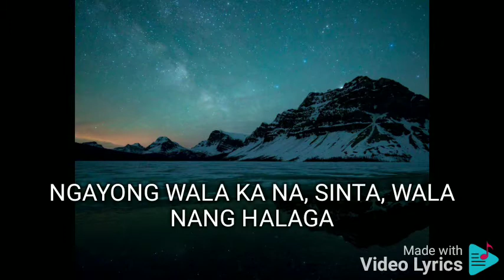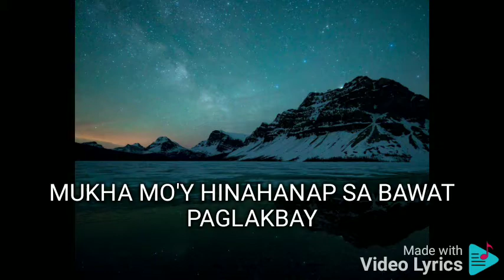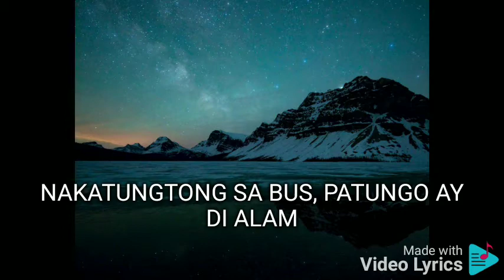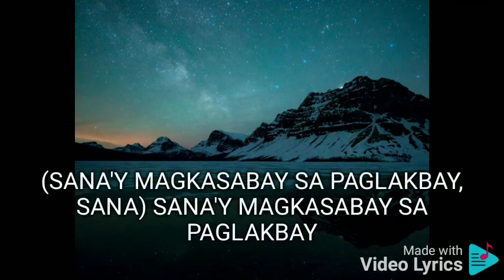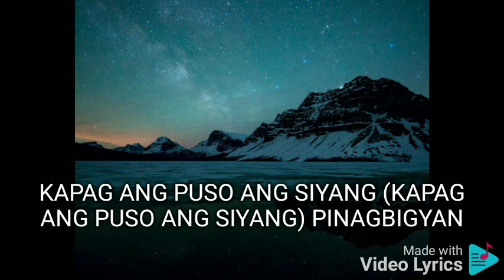SANA SHARON CUNETA